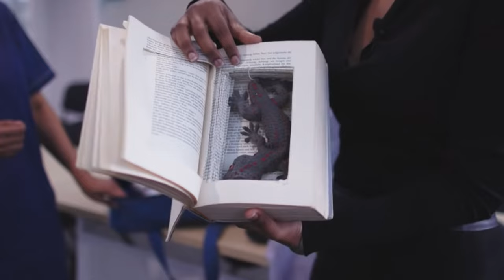6 การลักลอบขนของที่ฉลาดที่สุดในโลก!!